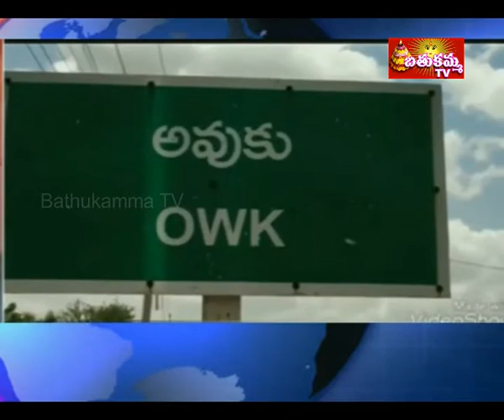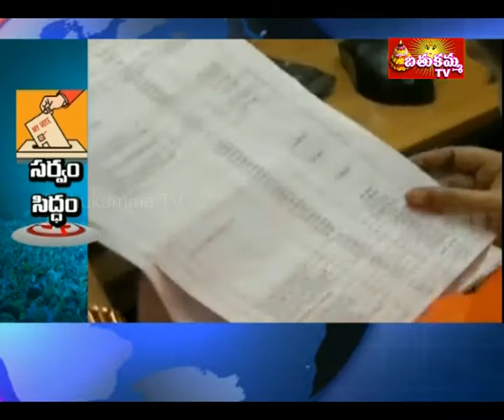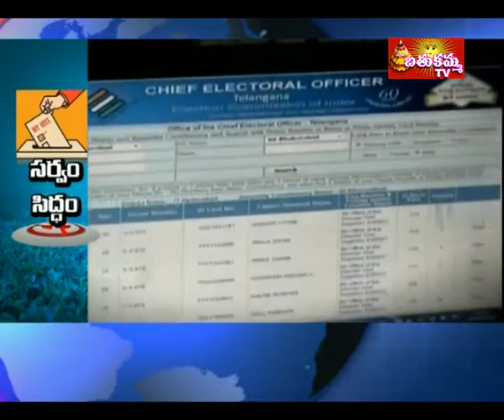bathukamma samacharam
13-oct-2018 news ,you can watch  our live in "Bathukammatvlive" app at 1.30pm.
download app from google playstore " Bathukammatvlive"